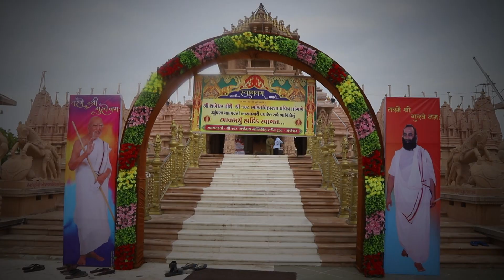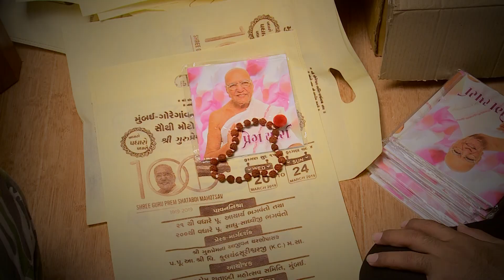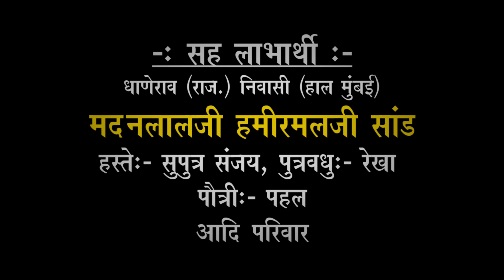Highlights | PARYUSHAN Mahaparva 2019 | Shankheshwar | Pu. Aa. Shri Kulchandra Suriji ( K.C.) M.S.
Highlights |
PARYUSHAN Mahaparva 2019 |
108 Bhaktivihar, Shankheshwar |
Nishra :- Pu. Aa. Shri Kulchandra Suriji ( K.C.) M.S.